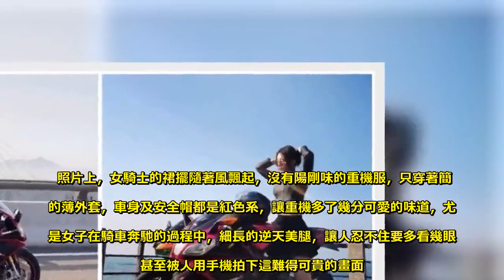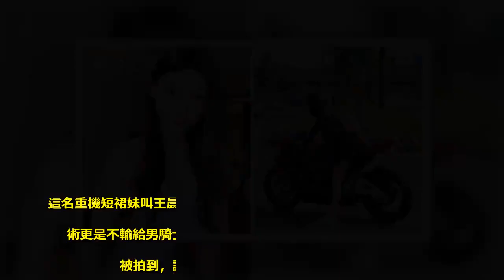短裙快被吹翻！重機女露逆天美腿 安全帽一脫正到傻眼 - Sky News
騎乘重機奔馳飆風，一直是許多男人的夢想，但也有不少女性也愛上這樣追風的快感。日前有網友在路上，被一名長腿重機妹給吸引，沒有重機裝備，全身只穿著超短裙和外套，尤其是她那長腿，搭配騎的桃紅色的車身，顯得格外搶眼，沒想到，當女騎士拿下安全帽後，瞬間讓路人傻眼，超高顏值加上火辣身材，美到讓網友有要暴動的感覺。 照片上，女騎士的裙擺隨著風飄起，沒有陽剛味的重機服，只穿著簡單的薄外套，車身及安全帽都是紅色系